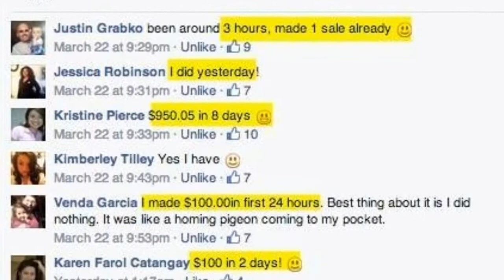The Ultimate Funnel Network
The Ultimate Funnel Network will help you with you marketing.

Get Access to Todd Dowell Mastermind class  and all the benefits of the Ultimate Funnel Network.